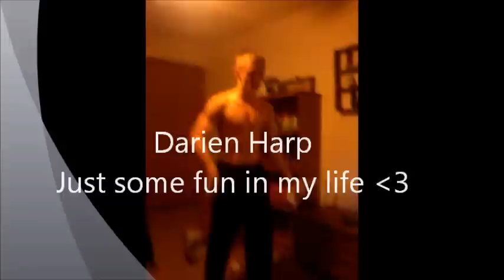Darien MMA Fun montage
Just cuz im bored. Ignore the Tags